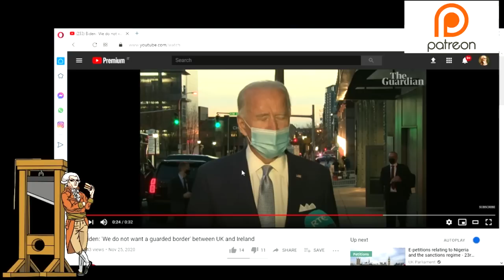Brexit - Joe Biden Says "No Guarded Border" In Ireland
President Elect Joe Biden said that there should be no "guarded border" in Ireland in reference to Brexit, The Good Friday Agreement and the Internal Market Bill.  He said that he spoke to the British Prime Minister Boris Johnson, Michael Martin the Irish PM and the French, which I assume me meant the EU.